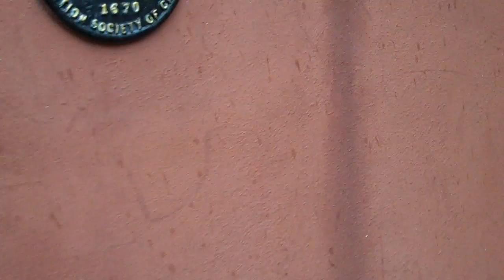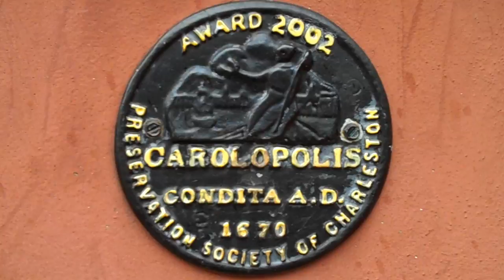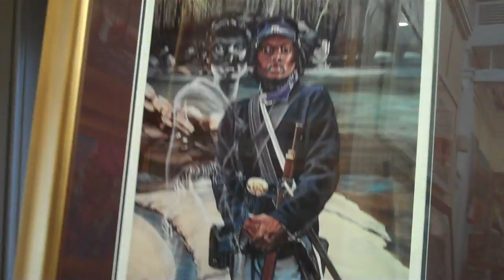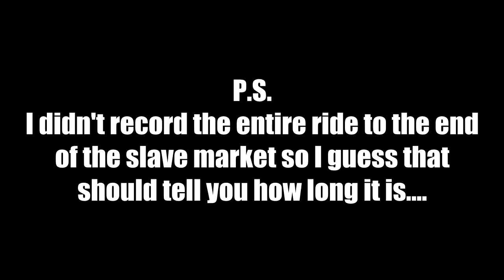Slave Market in Charleston SC